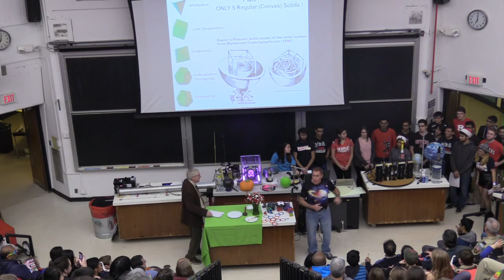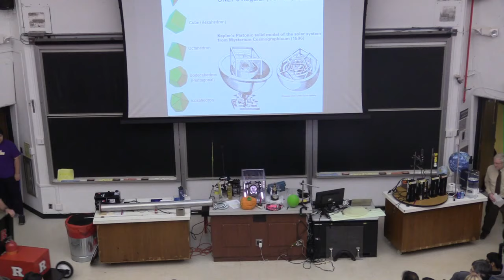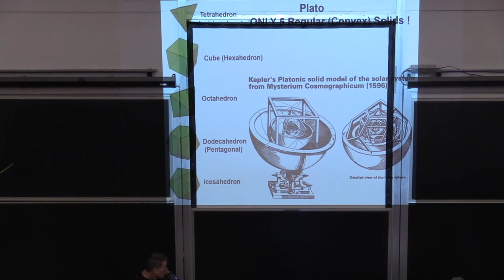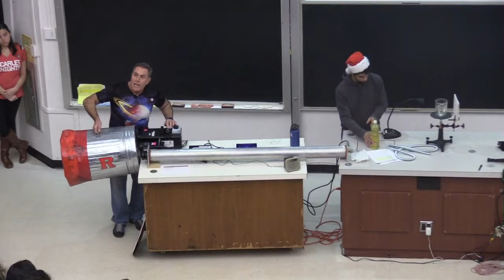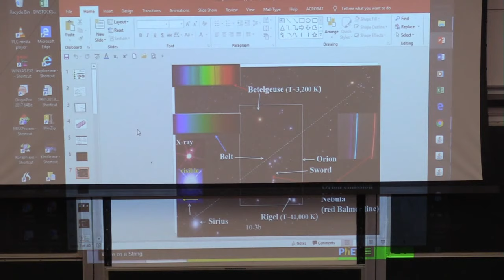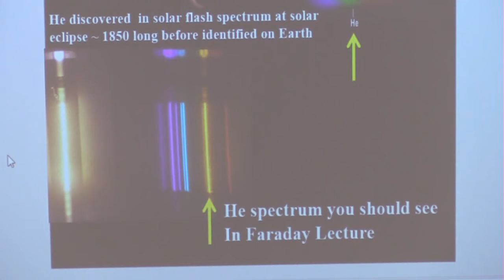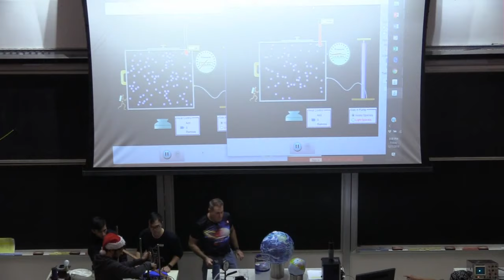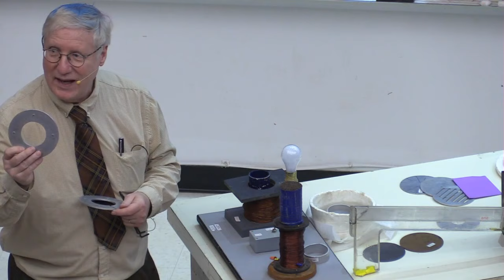2018 Faraday Lecture Friday Stream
Live From Rutgers New Brunswick, at the Physics Lecture Hall